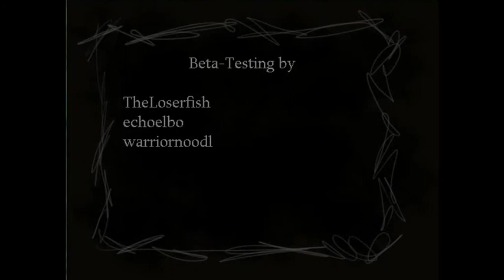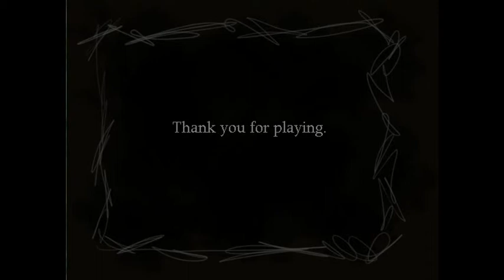I'm actually crying! - Blue Marble (FINAL)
Hey People!
Time for the final chapter and episode of this awesome game called "Blue Marble"! I'ts been a long journey with many twists and turns, but now it's come to an end. And I have to say, this is one of the few games that have made me cry!